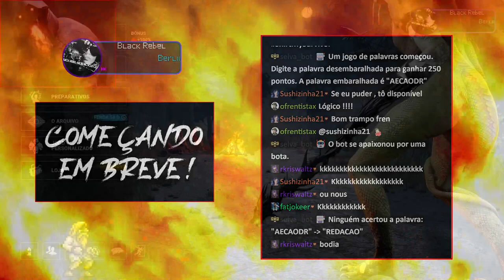Bubba quer você! @anarky3d @torizinha ｜ Main killer： Blight Billy Nurse ｜ Baby Dwight P100